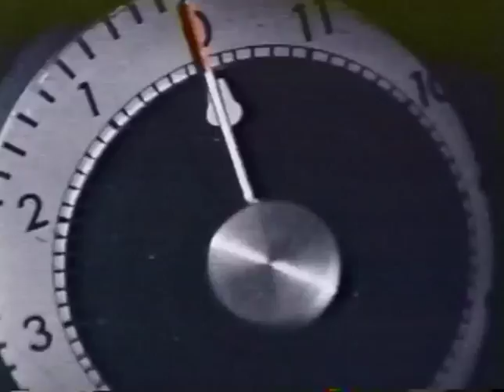On Her Majesty's Secret Service 1969 Movie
Official video content provided by MGM Home Entertainment or one of it's authorized agents.

Director: Peter R. Hunt
Cast: George Lazenby, Diana Rigg, Telly Savalas, Gabriele Ferzetti, Ilse Steppat, Lois Maxwell
Genre: Action-Adventure
Studio: MGM Home Entertainment
Rating: PG